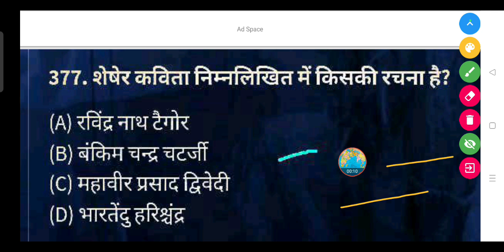शेषेर कविता निम्नलिखित में किसकी रचना है?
(A) रविंद्र नाथ टैगोर

(B) बंकिम चन्द्र चटर्जी

(D) भारतेंदु हरिश्चंद्र